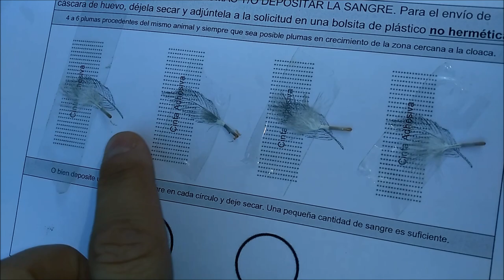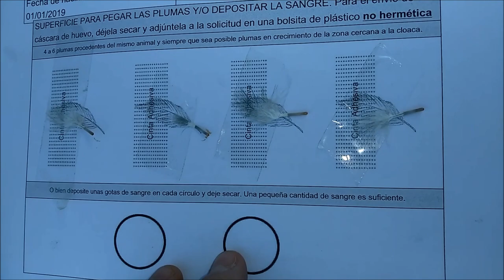Sexado aves: ¿macho o hembra?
Saber si una paloma es macho o hembra no siempre es sencillo.
De pichón es imposible y de juveniles es complicado sólo atendiendo a su aspecto físico. No existe dimorfismo sexual en palomas bravías, tórtolas turcas, europeas, torcaces o zuritas. Machos y hembras lucen igual.

Por el comportamiento suele ser la vía natural de comprobarlo.

No creemos en los trucos y tonterías que se ponen en internet...no tienen ningún fundamento...

En veterinario se puede ver vía endoscópica o bien realizar un sexado ADN (pluma, huevo, sangre) que son fiables totalmente. El sexado ADN es económico y rápido.

En casa las palomas improntadas sin compañía de otras palomas suelen comportarse como machos  pues quieren comunicarse con nosotros.

Como bien remarca Patty, si una paloma pone un huevo pues nada, habemus hembra. jajajjaa

En realidad, tras 3000 palomas es la primera que sexamos. Nunca nos ha interesado saber si son machos o hembras. Pero el que rescate paloma no liberable, sabrá que no pueden estar solas, necesitan amigos o mejor, pareja, para tener una vida plena. Así pues tendrá que adoptar otra paloma sobre todo si la rescatada no es sociable con el humano. Tener animales sociables aislados de sus congéneres roza el maltrato animal.

En todo caso, ya hablaremos de todo lo que implica tener palomas en casa. O se tienen bien o no se tienen, pues las jaulas  y el aislamiento son inaceptables. Rescatar una animal no otorga el derecho a hacer con él lo que uno quiera.

Buscar en google: sexado adn aves online y te salen las opciones.

Se utilizan plumas en crecimiento de cerca de la cloaca pues tienen mucho cañón o cálamo con riego sanguíneo apreciable. No sirve plumón ni obviamente tomaremos plumas de vuelo